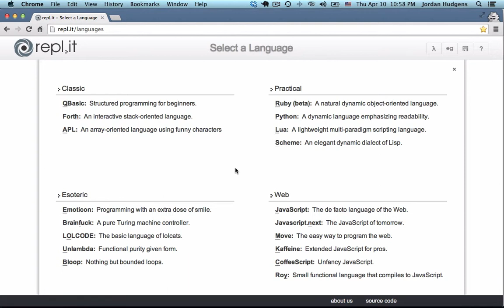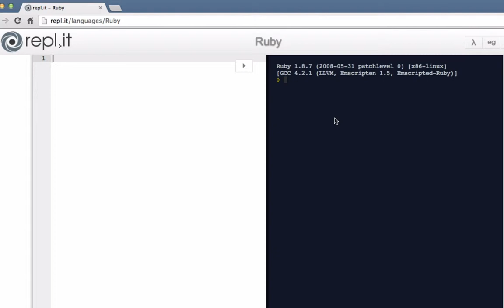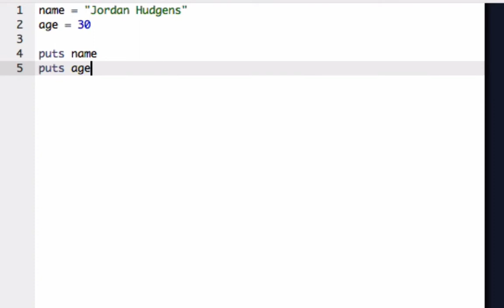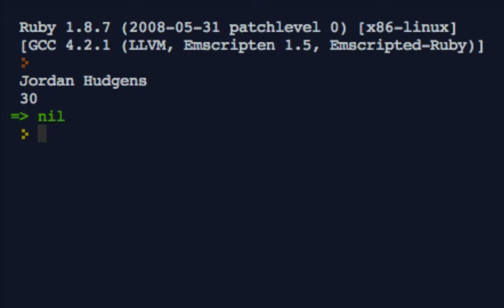Ruby Tutorial: How to Use Variables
In this basic introduction to the Ruby programming language, I walk through how to use Ruby in a simulator and how to assign variables and print them out to the console. The site I use as a simulator is